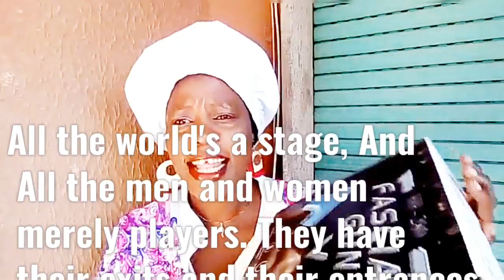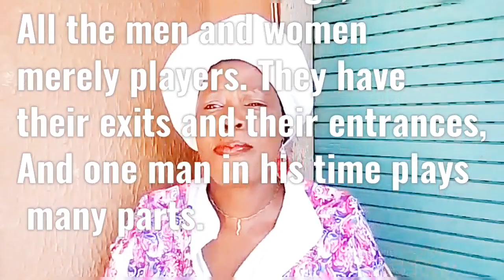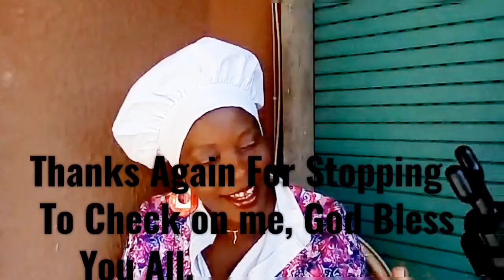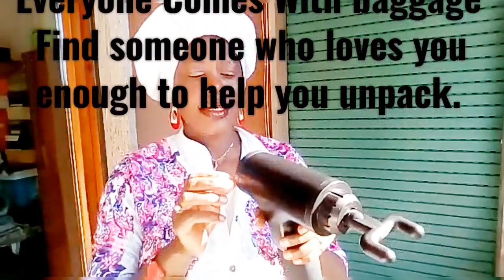UNBOXING/SHOUT-OUT/BODY MASSAGING DEVICE.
Hello everyone, welcome to our Channel, today we are doing another unboxing of electronics device that will help you live longer and Stronger on earth,do you want to know what this device is capable of doing on and in your body? then just keep Watching and don't forget to Subscribe,Like and Share. God bless You!.